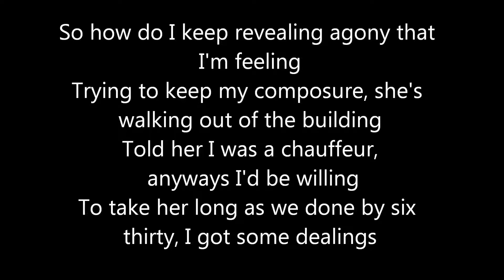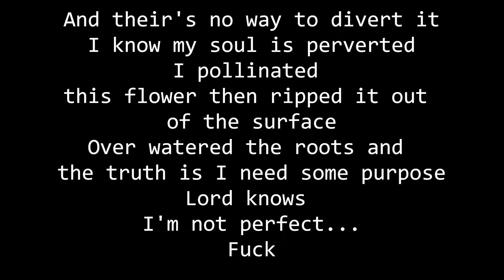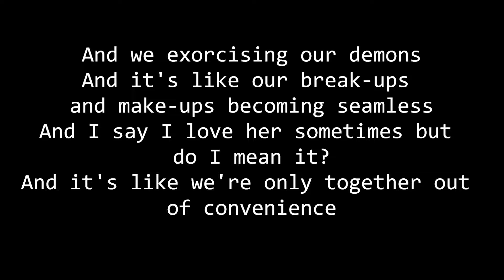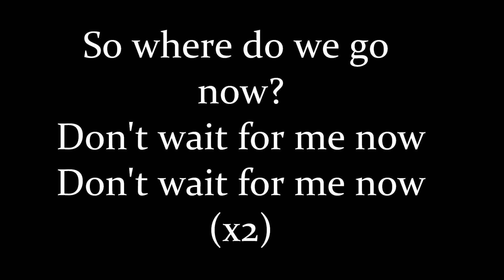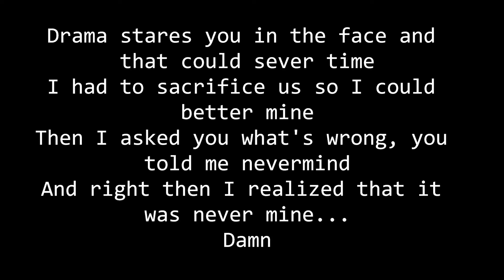Locksmith's "Imperfect" (Lyrics Video) feat. Jarell Perry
Locksmith's "Imperfect" (Lyrics Video) feat. Jarell Perry. Prod. Mike Blankenship, Locksmith & DJ D-Sharp \\